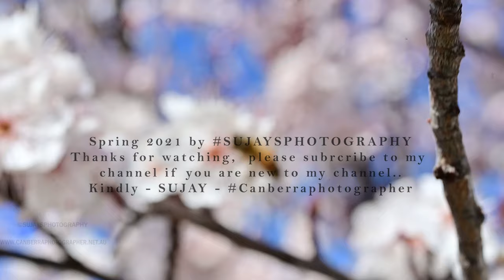A day in the life of Bees, Spring 2021 Canberra Z6II Z50mm MACRO CANBERRALIFE NATURE IN 4K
We are just another life form on the planet...
If the bees disappeared off the face of the earth, man would only have four years left to live...

Cheers,
Sujay